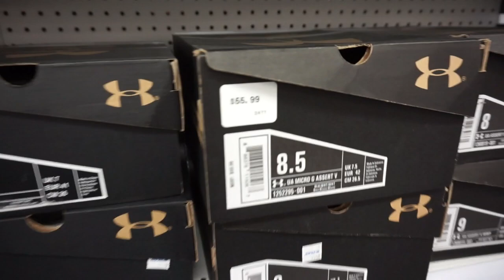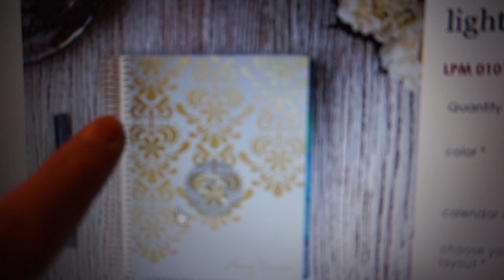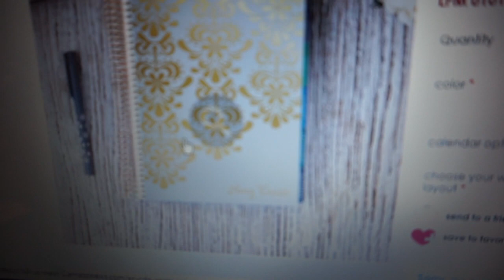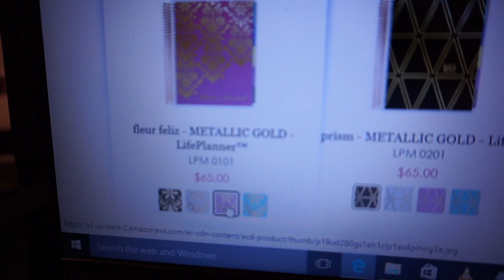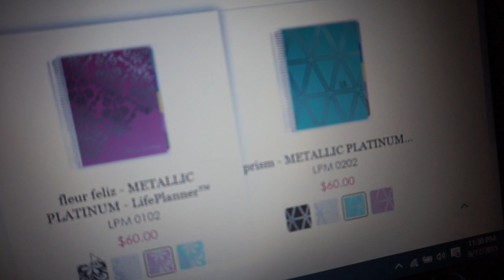|Septiembre 17 2015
Link a los calendarios